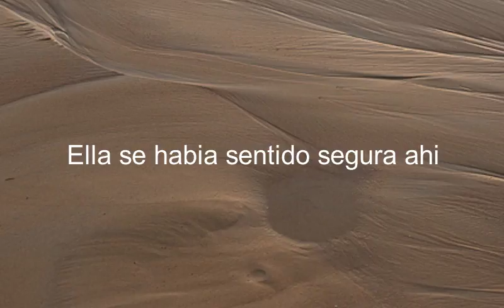How to say She Had Felt Safe There in Spanish